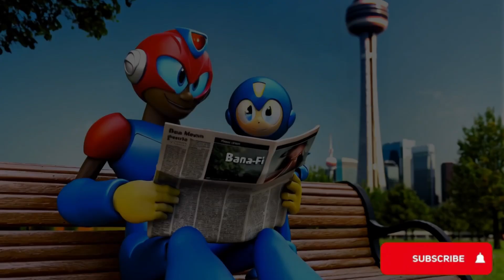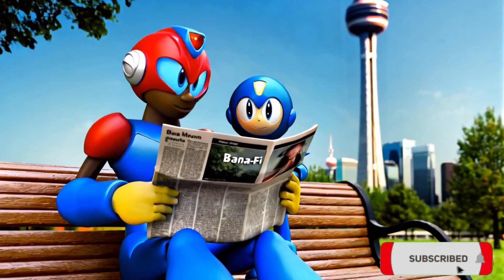Frozen Hearts: Sub-Zero & Elsa Lofi Love Story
Dive into the icy world of Frozen Hearts, where Mortal Kombat's Sub-Zero and Elsa from Frozen embark on a frosty love story set to the smoothest lofi hiphop beats. Watch as two powerful beings of ice find warmth in each other’s presence, blending their icy powers with chilled-out vibes. This visual music video pairs soft, soothing lofi beats with mesmerizing animations, creating the perfect atmosphere for relaxation, study, or simply unwinding. Whether you're a fan of lofi music, animated love stories, or just want to escape into a wintery wonderland, this video will leave you frozen in awe. Let the coolness of Sub-Zero and Elsa's romance melt your stress away.